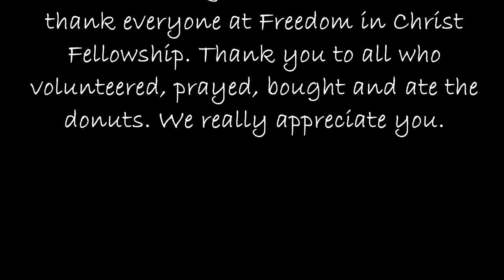2022 Donut Fundraiser Volunteer slide.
On Saturday, February 26 and Monday, February 26 approx. 660 dozen donuts were made to help support both Freedom in Christ Fellowship's Children's Education Scholarship Fund and The Paloma School. This took six days, a lot of volunteers, coordination between three friends, and a donut champion who has been doing this for 40+ years. This video is a thank you to all who helped, while not every volunteer is represented, I hope you know you are appreciated. Thank you.